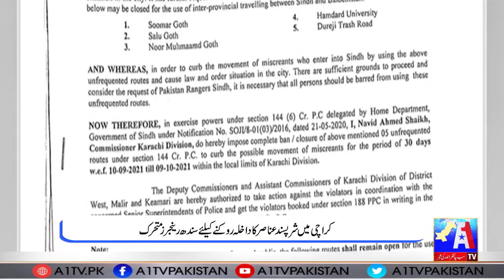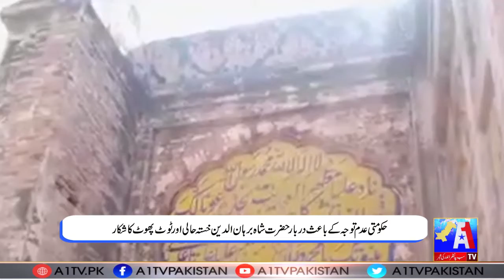Headlines | 10 September 2021 | A1 Tv News